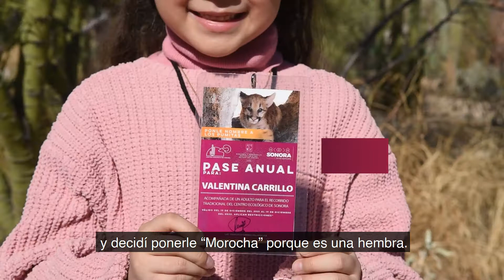Presentan ganadores del concurso "Ponle nombre a los pumitas"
“Tocho” y “Morocha” fueron los nombres ganadores en el concurso "Ponle nombre a los pumitas" que organizó el Centro Ecológico de Sonora y el Sistema Estatal de Comunicación Social, en el que participaron 456 niñas y niños sonorenses.
¡Gracias a todas y a todos!